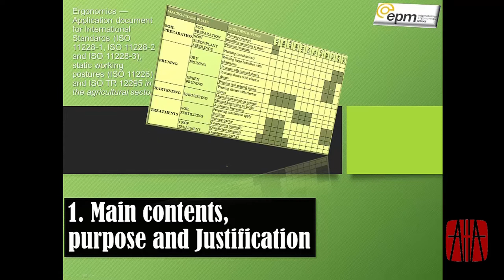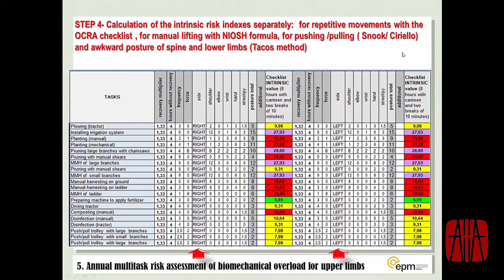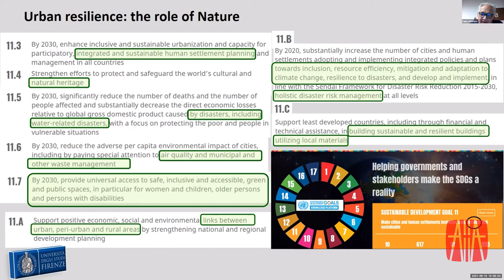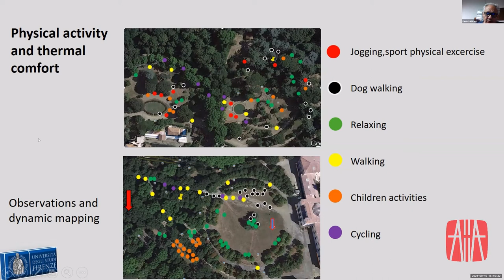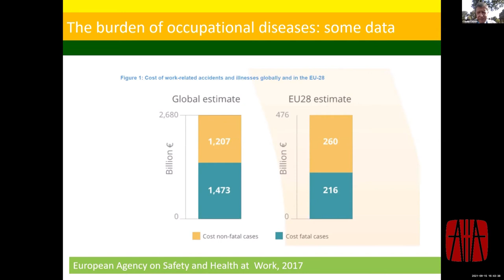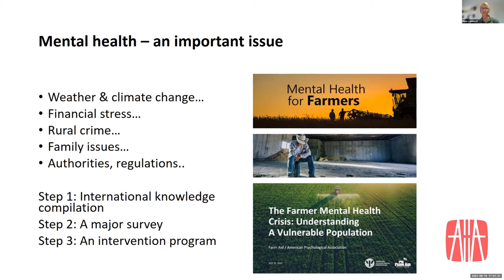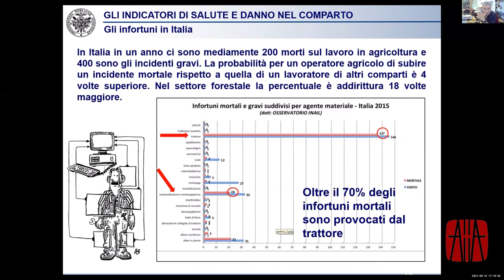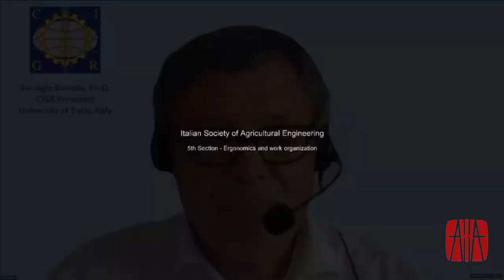Ragusa SHWA 2021 - Lectio magistalis and main communications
VI International Conference on Safety, Health and Welfare in Agriculture and Agro-food Systems
RAGUSA SHWA

September 15-16, 2021 - on line

Opening ceremony
Chairman: Giampaolo Schillaci - University of Catania. Ragusa SHWA Convener
Moderator: Remigio Berruto - University of Torino. CIGR President

Lectio Magistralis
Daniela Colombini - Director of International ergonomic school EPM
ISO/NP TR 23476 - Ergonomics - Application document for International - ISO Standards in the agricultural sector for prevention of biomechanical overload: an application study 11:48

Fabio Salbitano - University of Florence
Urban nature as a paradigm of human health. The comfort of nature in the cities of tomorrow 37:07

Main Communications
Claudio Colosio - University of Milan. Director, Occupational Health Unit and International Centre for Rural Health of the Saints Paolo and Carlo Hospitals, Milano
The effects of legislative interventions on the trends of reports of occupational diseases in agriculture. The example of Italy 1:19:19

Peter Lundqvist - Swedish University of Agricultural Sciences
Swedish and international perspectives on health & safety in agriculture 1:33:07

Pietro Piccarolo, Marco Masi, Marco Vieri, Danilo Monarca - Accademia dei Georgofili
Health and safety: elements of innovation and sustainability 1:46:17

Discussion 1:59:38

SHWA Steering Committee

Remigio Berruto
Marcello Biocca
Eugenio Cavallo
Massimo Cecchini
Sabina Failla
Pierluigi Febo
Gioia Gibelli
Celsino Govoni
Martina Jakob
Peter Lundqvist
Danilo Monarca
Domenico Pessina
Elio Romano
John Rosecrance
Giuseppe Santucci
Giampaolo Schillaci